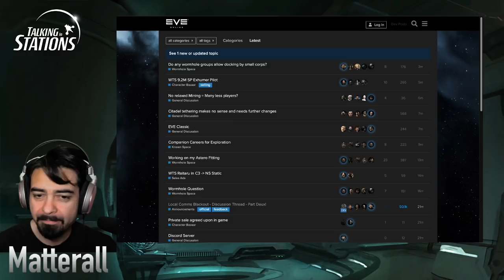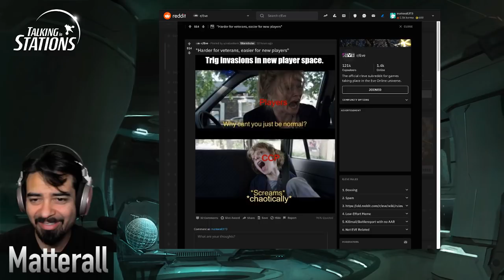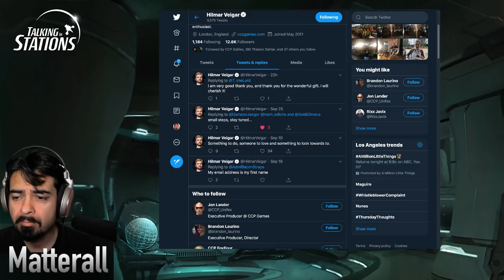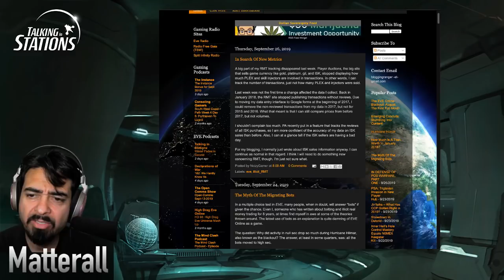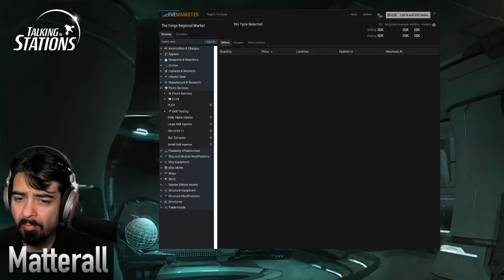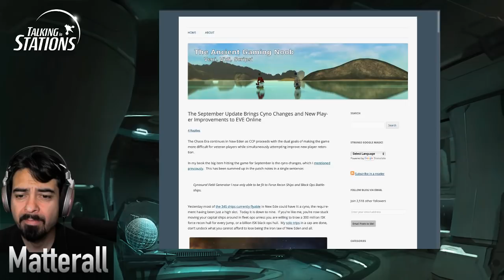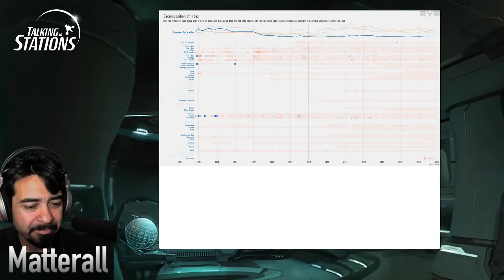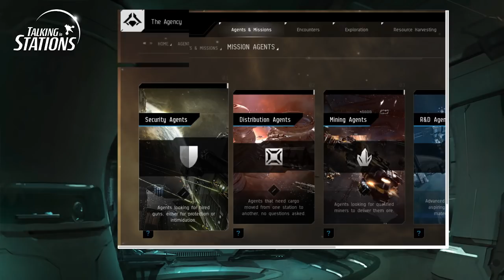Today in EVE Online (Sept 26, 2019) Olmeca and Hi-Sec Bots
Time-mark your favorite moments in your comments. Here are some we liked: CSM Olmeca Gold stops by to talk about recent changes, NoizyGamer blog takes on the myth of High Sec Botters, and more. With Ashterothi, Caleb, Lux, Olmeca and more.